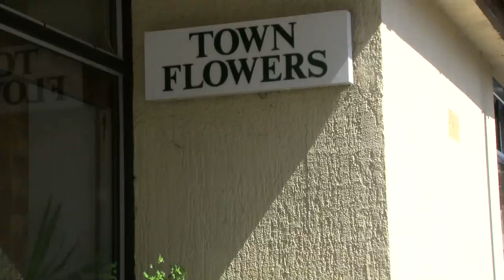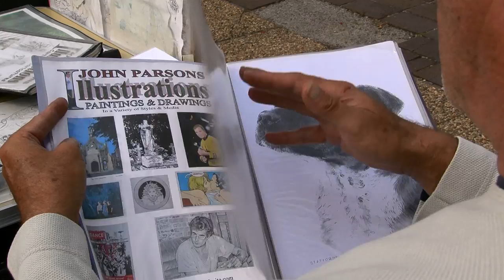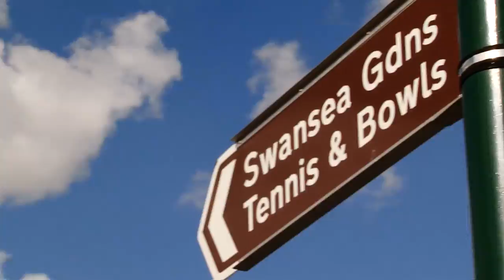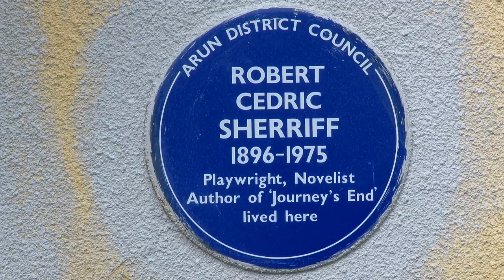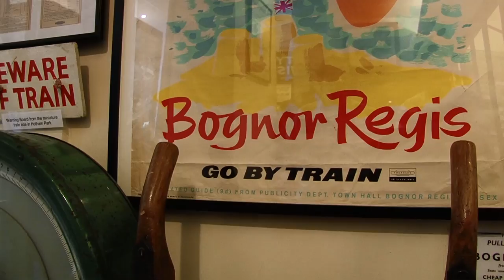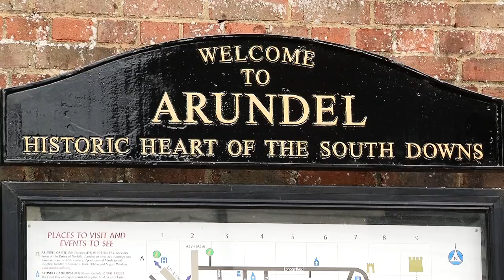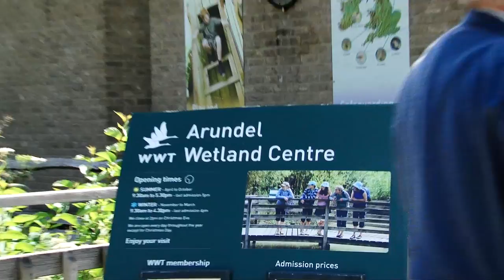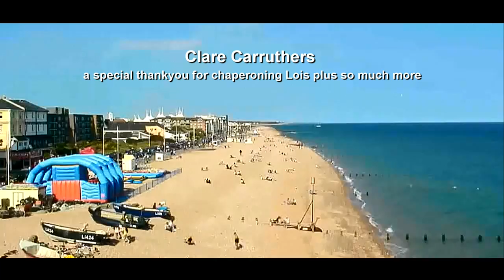A short information film about visiting Bognor Regis in West Sussex UK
A short positive film that follows two fictional characters, a young girl with her grandfather, who take the viewer on an explorative journey to Bognor Regis and its local surrounding areas before meeting up with the rest of the family.

The producers - Nicholas Prosser, Colin Clark and Clive Mott, would like to thank all those who helped us and co-operated with us in making this film.